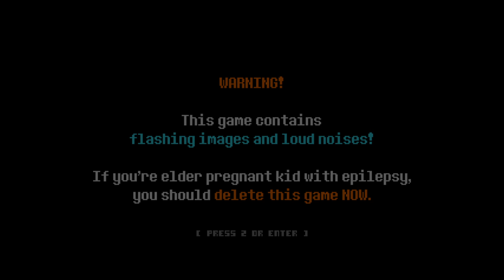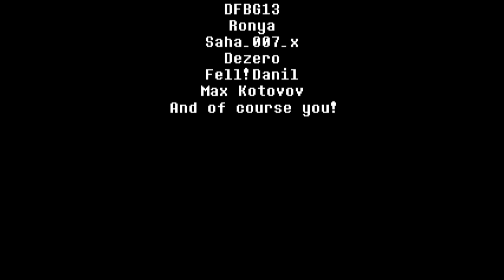Undertale The new chance Sans(サンズ)戦(Undertale fangame)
クリア記念
中々面白かった
完成が楽しみやね！

ちなみにEXTRAは現時点ではまだ手を出してません